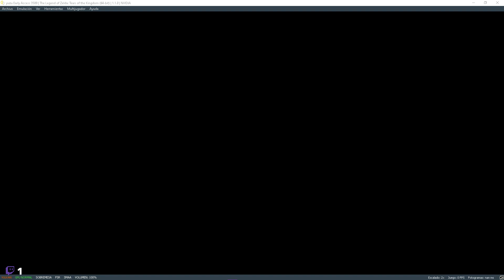Zelda: Tears of the Kingdom- Quiero mi paravela!!. #2